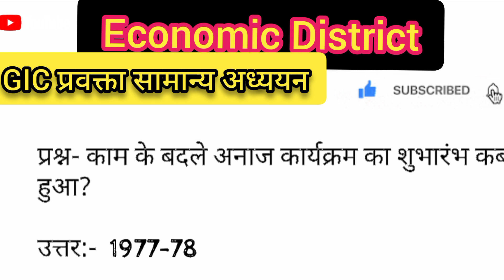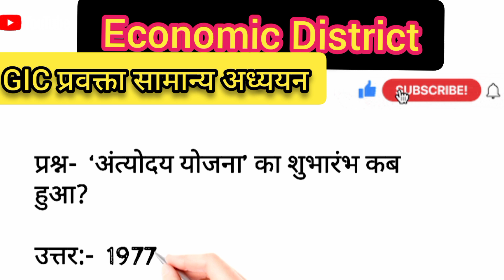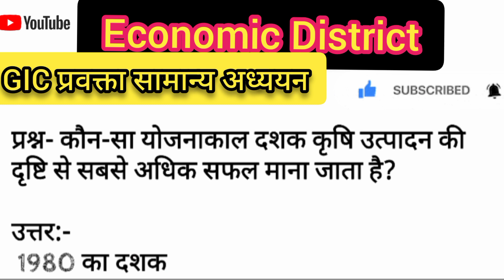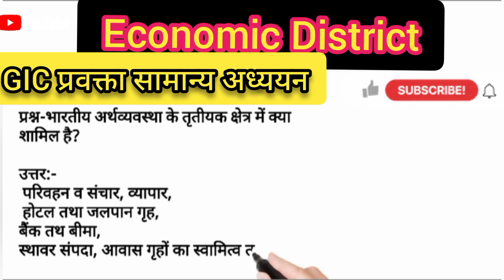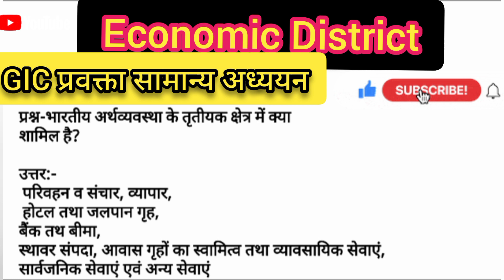GIC2021 प्रवक्ता UPPSC | GIC प्रवक्ता सामान्य (GS) अध्ययन प्रश्न | GIC Most Important Questions Ans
GIC प्रवक्ता चयन मे Most Important Selected Objective Questions With Answers |GIC 2021

हमारे इस चैनल से किसी भी प्रकार की कोई भी भी सामाजिक एवं लोकहित की भावनाओं को ठेस पहुंचाना नहीं है बल्कि परीक्षा से संबंधित विषय पर सभी को अवगत कराने की कोशिश की जा रही हैं यदि हमारी इस वीडियो से किसी भी जाति समुदाय धर्म को किसी भी प्रकार का ठेस पहुंचता है तो उसके लिए हम आपसे क्षमा प्रार्थी पहले ही हैं